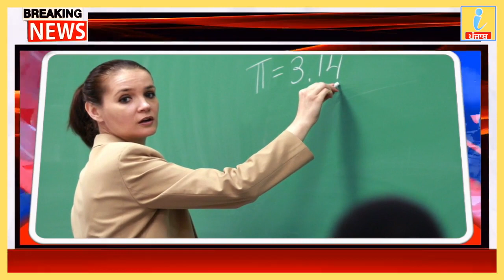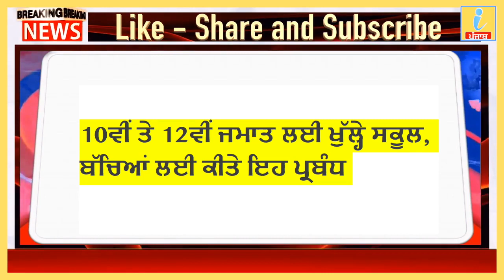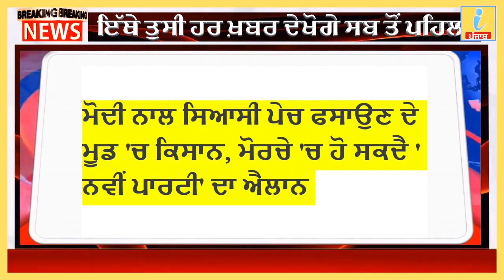15 December 2020 ,Punjab news ,Nonstop News,Today Punjab News, pm modi, iNews ਪੰਜਾਬ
15 December  2020 ,Punjab news ,Nonstop News,Today Punjab News, pm modi, iNews ਪੰਜਾਬ